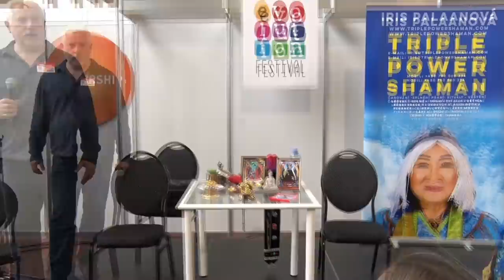Iris Palaanová, Šamanka trojí síly a její zkušenosti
Moje cesta šamanky začala nenápadně. Z ničeho nic jsem dostala vysoké horečky, které se stupňovaly, několik týdnů jsem zůstávala doma a zkoušela se uzdravit vlastními domácími recepty, když to nepomáhalo, zajela jsem na pohotovost v Brně. Tam si se mnou, ale nevěděli rady. Všechny moje testy totiž vykazovaly dokonalé zdraví. Byla jsem pro ně záhadou. Můj zdravotní stav se navíc začal zhoršovat, dostala jsem třes do rukou, nemohla jsem sedět, přestala jsem i chodit.  Uplynulo půl roku mého utrpení, když tu se mi v noci stala podivná věc. Ve snu, ke mně přijel na bílém koni můj dědeček, který byl za svého života mocným sibiřským šamanem. „Tak, moje milá vnučko,“ oslovil mě, „budeš pokračovat v mojí práci.“ „Jak já můžu dělat tvojí práci, když jsem ležák?"

Oponovala jsem.

🕊💙 Moc děkujeme 💙🕊